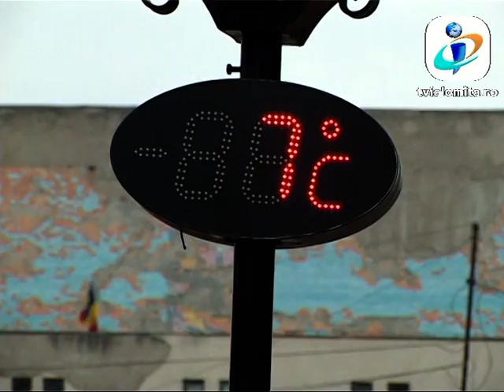TV IALOMITA - "Parada colindatorilor"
Sute de colindatori au umplut strazile din Slobozia (20 DECEMBRIE). Sarbatoarea colindului a adunat peste 400 de uratori din toata tara. In sunet de talangi si pocnete de bice, ei au vestit nasterea lui Isus si sosirea Anului Nou. Imbracati in straie populare, asa cum cere datina, cetele de colindatori au strabatut orasul, spre incantarea localnicilor, care i-au aplaudat indelung. Unii dintre ei au parcurs sute de km si au venit tocmai din celalalt colt de tara, din Maramures si Botosani, doar pentru a  respecta traditia si a aduce colinda in sufletele localnicilor. Ursii si mastile au facut un adevarat spectacol pe strazi. Spre incantarea localnicilor care s-au grabit sa imortalizeze momentul cu telefoanele mobile. Vremea frumoasa i-a scos din case cu sutele pe localnici care au savurat spectacolul si si-au amintit de vremea copilariei si de atmosfera de alta data a sarbatorilor de iarna. Spectacolul colindelor si a obiceiurilor de iarna a continuat in aer liber vreme de mai bine de trei ore.